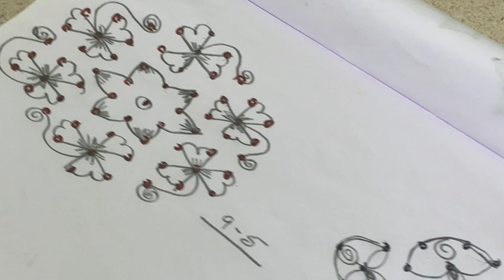Beautiful and cute Depam muggu .11-1 dots kolam